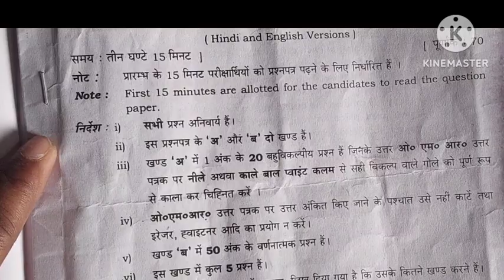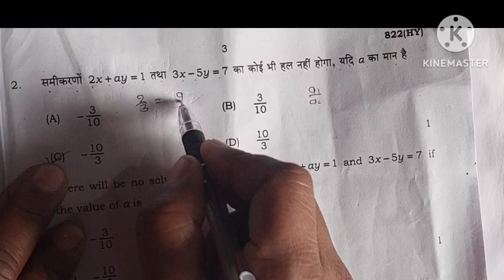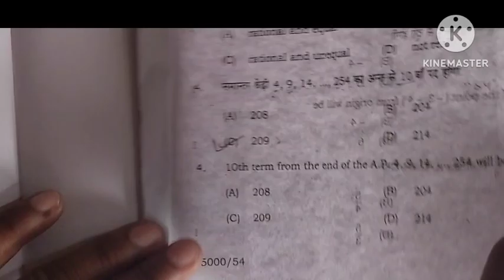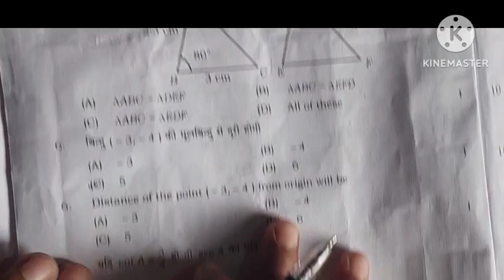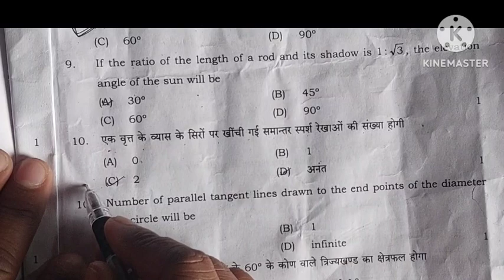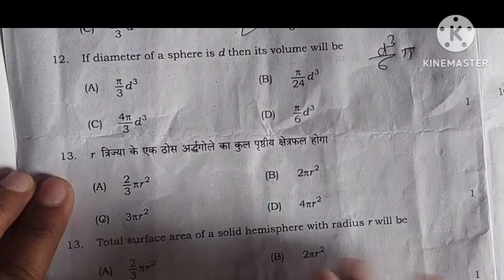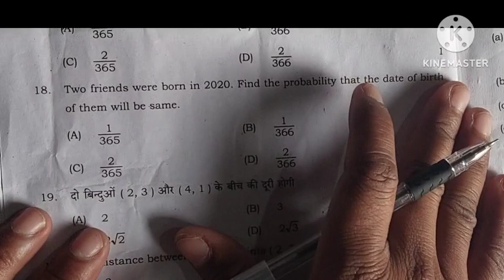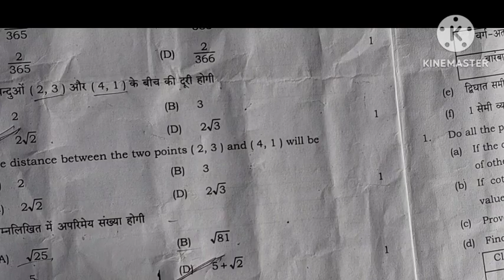up board 10th गणित का पेपर solution 27 फरवरी 2024 ।। 10th class math solution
Up board class 10 math paper 2024 full solution, Up board, class 10 math paper 2024 solution, up बोर्ड कक्षा 10 गणित पेपर का हल 2024, Mathematics Analysis, Class 10, Mathematics, Class 10 math answer key 2024, Board Exam 2024 27